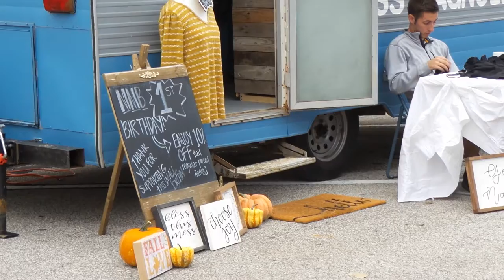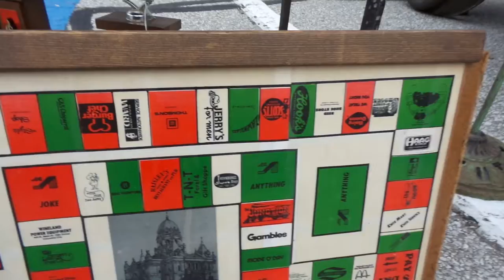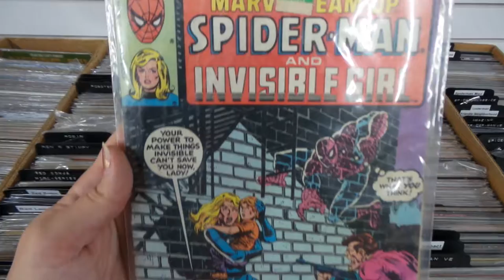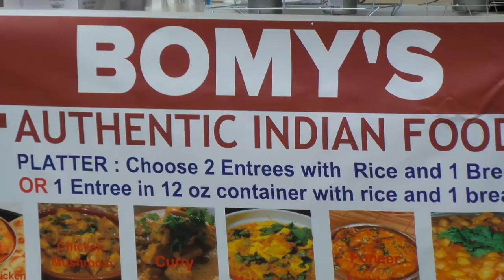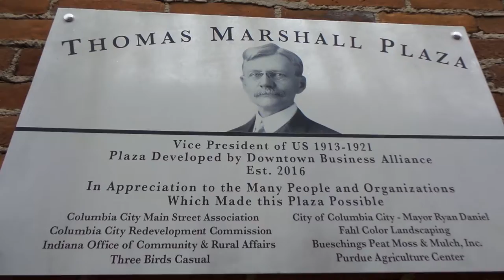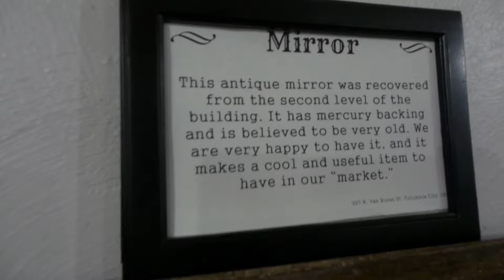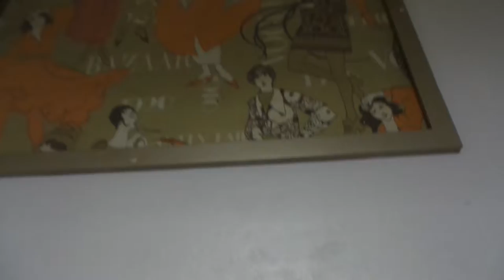BAZINGA I go to the Comic book store 😄 LAST First Friday of the year October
Welcome to the last First Friday of the year!!! In this video I go to the Comic book store, Eat YUMMY Indian food, Go shopping & Have a LOT of FUN! 😄  First Fridays Summer we have food, fun, games, shopping, music on the courthouse square, I hope you enjoy the video & my small town life!!! 😄 Columbia City